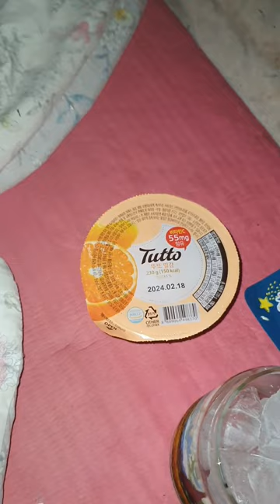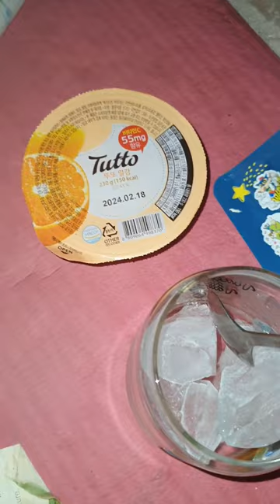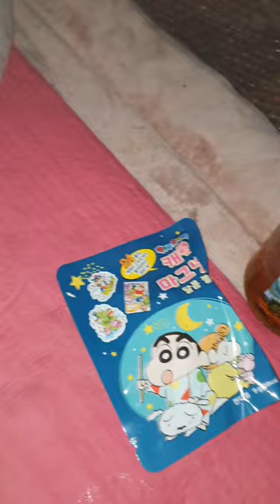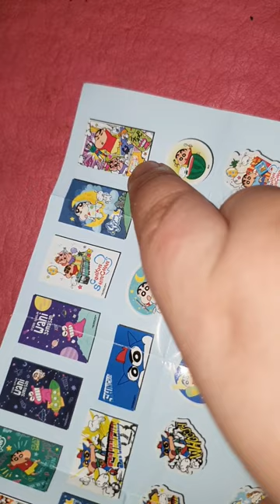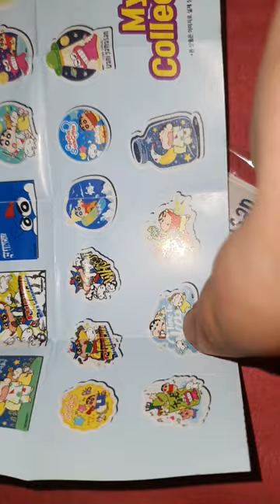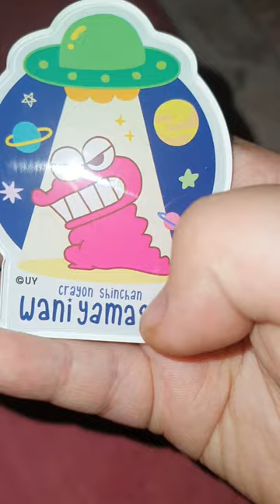편의점 cu 랜덤 마그넷 (자석) 뽑기 review 리뷰 / (은근 퀄리티 상퀄) : 전 제가 좋아하는 와니야마 상 뽑았어요♡